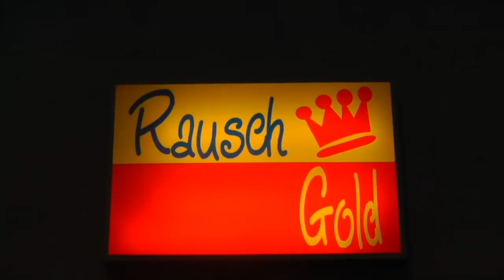Jurassica Parka: GNTM 2018 Nutten-Nachlese (08.03.2018)